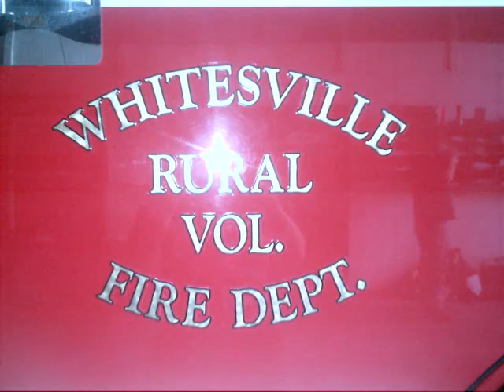Whitesville Fire Dept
Photos from the Whitesville Fire Department